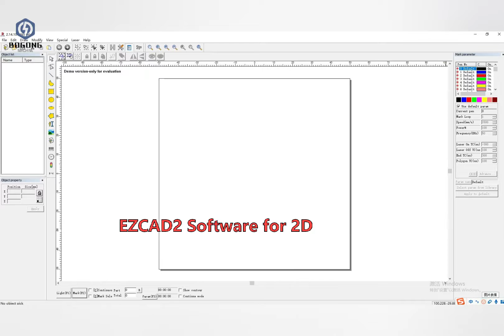What's the different on Ezcad2 Ezcad3 Lenmark software fiber Laser Engraving Machine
What's the different on 2D 2.5D 3D fiber Laser Engraving Cutting Machine
You need to know the difference between 2D 2.5D and 3D laser engraving cutting machine before purchase one. The above video show you what is 2D laser engraving machine, what is 2.5D laser engraver, and what is 3D laser engraving machine.

You will have a quick about 3 different laser engraving machine from above  Bogong video, below video show you more detail about each laser machine

BOGONG MACHINERY also have other laser marking machine, like MOPA laser engraving machine , also we have co2 laser marking machine and uv laser marking machine.

We will keep updating new metal laser engraving machine videos.